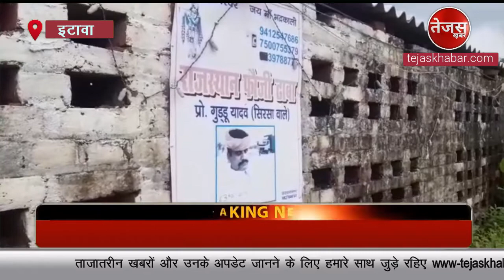ETAWAH: आगरा से हाईजैक बस इटावा के बीहड़ी क्षेत्र में स्थित ढाबे के पीछे खड़ी मिली...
इटावा। आगरा से मंगलवार रात  30 से अधिक यात्रियों के साथ हाईजैक हुई बस बुधवार सुबह बेहद संदिग्ध परिस्थितियों में इटावा के बीहड़ी क्षेत्र में स्थित एक ढाबे के पीछे खड़ी मिली। बस में ना तो यात्री थे और ना ही चालक परिचालक। मामले को लेकर इटावा पुलिस ने आगरा पुलिस से संपर्क साधा है। स्थानीय पुलिस गहनता से मामले की जांच में जुटी हुई है।
आगरा से मध्य प्रदेश जा रही सवारियों से भरी बस हाईजैक होने की खबर के बाद से प्रदेश का पुलिस महकमा अलर्ट हो गया।इस बीच बुधवार सुबह इटावा जिले के थाना बलरई क्षेत्र के अंतर्गत एक राजस्थानी फौजी ढाबा पर कल्पना ट्रैवल की एक बस सुबह 4:00 बजे किसी अनजान व्यक्ति के द्वारा खड़ी करके भाग जाने की सूचना आई । जिस पर पुलिस ने मौके पर पहुंचकर जांच पड़ताल की। और इस बात की पुष्टि की जा रही है कि यह वही बस है जिसकी सूचना आगरा से हाईजैक किए जाने की मिली थी। स्थानीय पुलिस द्वारा सभी बिंदुओं पर जांच की जा रही है, आगरा के भी कुछ लोग यहां पर जांच करने के लिए पहुंचे हैं।
 एसएसपी इटावा आकाश तोमर ने बताया कि एक बस जो कि आगरा से गुम होने की सूचना थी,वह बस बीहड़ क्षेत्र के बलरई  थाना क्षेत्र के अंतर्गत आगरा इटावा बॉर्डर के बीहड़ी क्षेत्र कचौरा रोड पर एक राजस्थानी फौजी ढाबा पर खड़ी मिली है, और पुलिस इसकी जांच कर रही है।
 वहीं ढाबा कर्मी ने बताया कि रात में दो लोग बस लेकर आये थे, वो खाना खा कर सो गए थे। वहीं जब सुबह ढाबा मालिक ने कर्मचारी से बस के बारे में पूछा तो बस मौके पर खड़ी थी लेकिन उसे यहां लाने वाले दोनों लोग फरार हो चुके थे ।